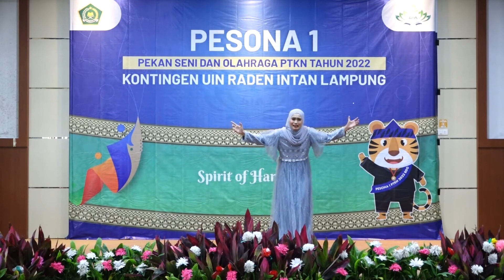UIN Raden Intan Lampung - Puitisasi Al-Qur'an PESONA I PTKN Tahun 2022